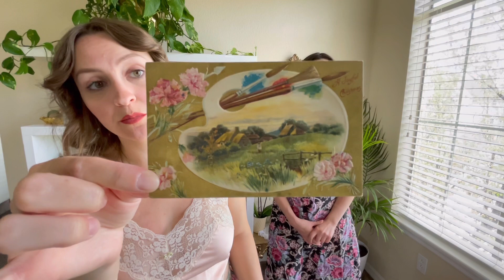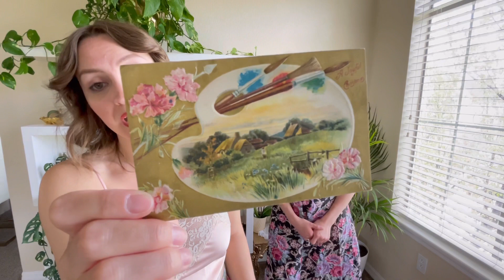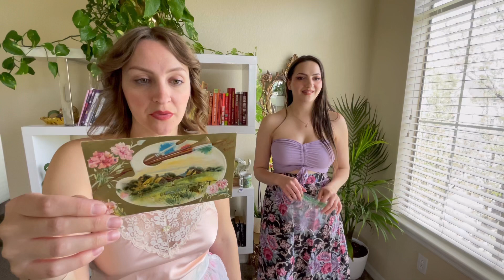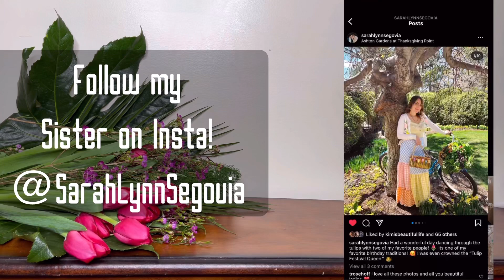Spring Thrift Try On Haul || Styling Our Thrift Finds 💖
Hello all!

We went out shopping to some of our local (ish) thrift stores and found some hidden treasures. I am styling my thrift finds with my sister in this video, I hope you enjoy what we put together for this one!

Follow me and my sister on Instagram!